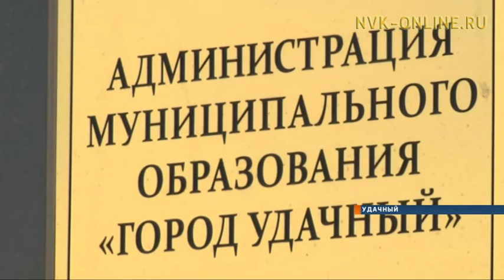Коммунальные службы и подрядные организации в Удачном не сработали во время